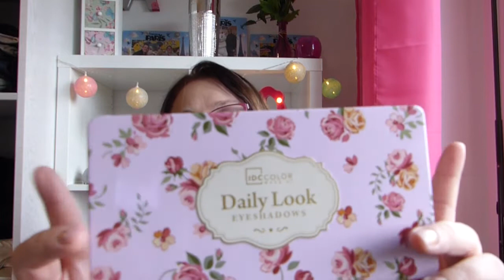Revue De La Palette Daily Look IDC Color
coucou les filles aujourd'hui je reviens vers vous pour une nouvelle revue de palette j’espère que cela vous plaira bisous